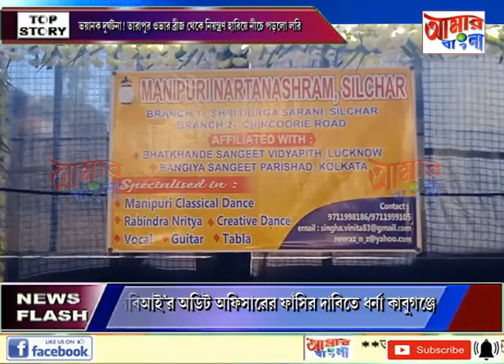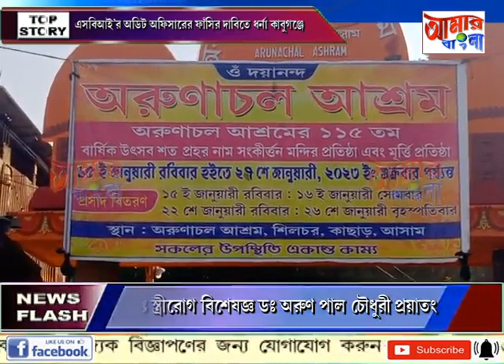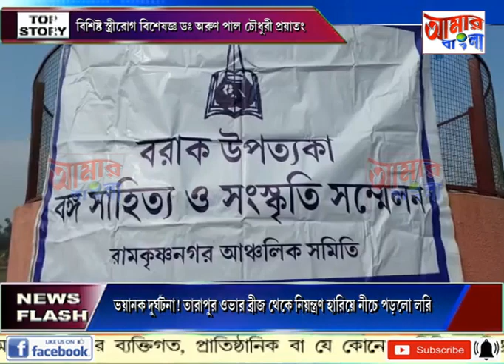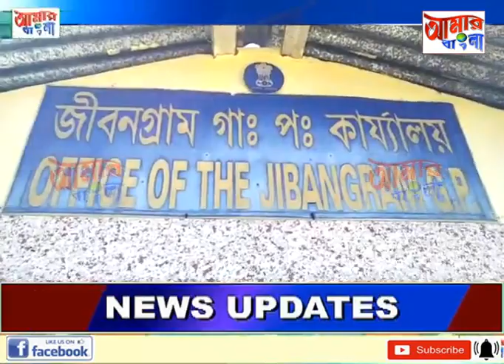AAMAR BANGLA NEWS # 09 01 2023